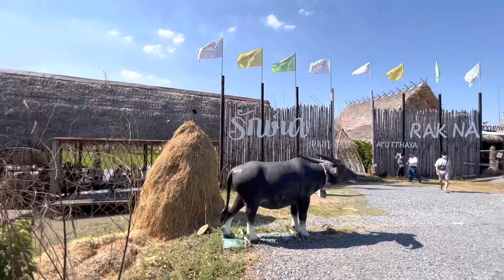รักษ์นา อยุธยา Rak Na Ayutthaya คาเฟ่บรรยากาศทุ่งนา บรรยากาศดี มุมถ่ายภาพสวย ใกล้ๆกรุงเทพฯ ต้องมา